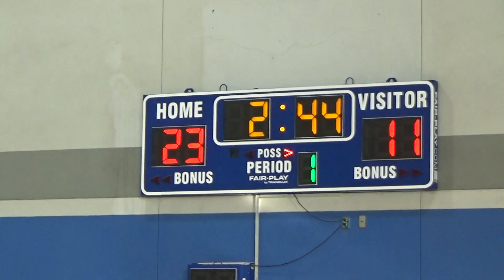060119 - OCR Silver vs GBL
OCR Silver (19) vs GBL (42)